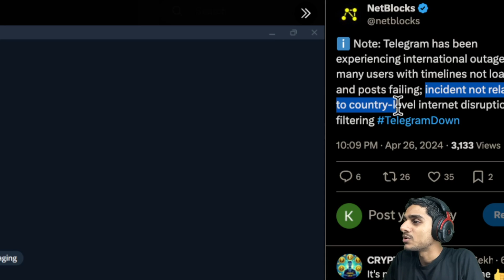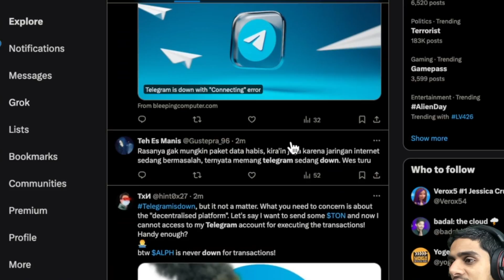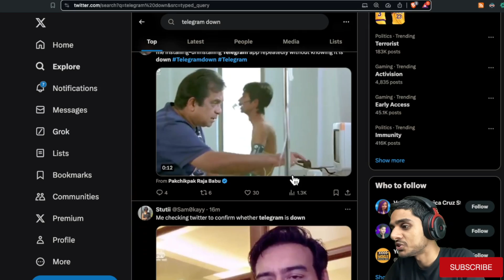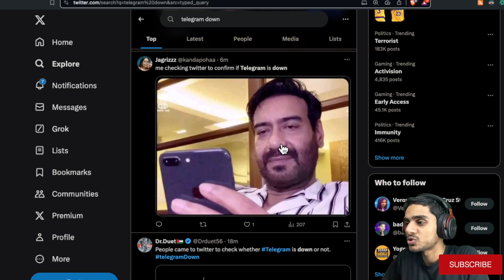WHY TELEGRAM IS NOT WORKING ? How to FIX ✅ Telegram Connecting Problem! Telegram Updating Problem!